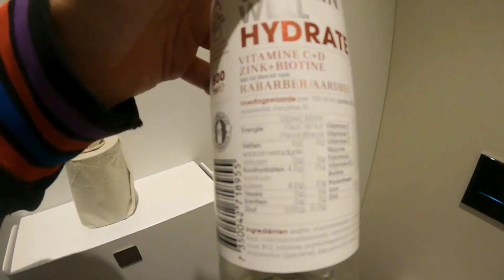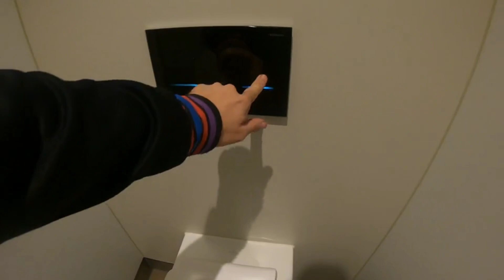🇺🇬 Kampala - Welcome to Uganda